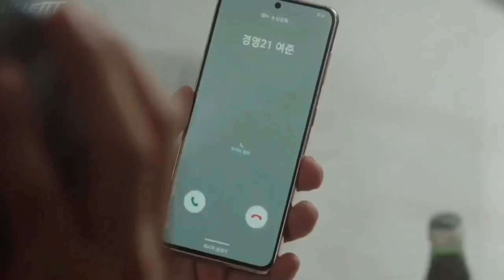𝒞𝒶𝓇𝒹𝒾𝑔𝒶𝓃| ♥︎ Yeo Jun & Kim So-Bin ♥︎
Kdrama ~ At a Distance, Spring is Green
Song ~ Cardigan by Don Toliver